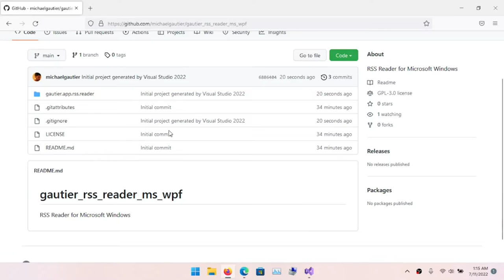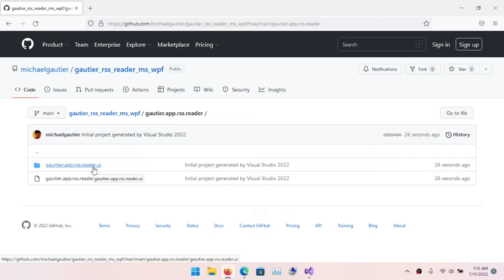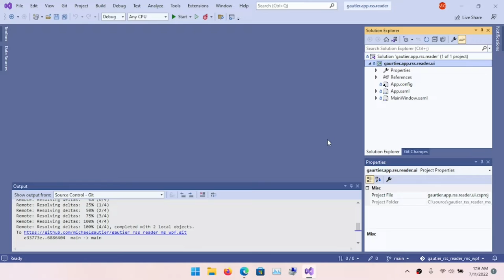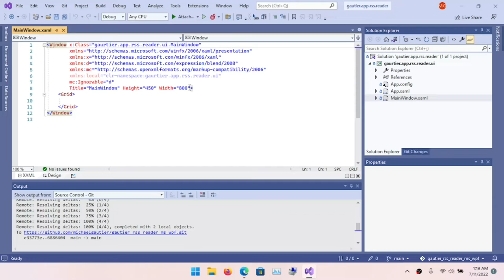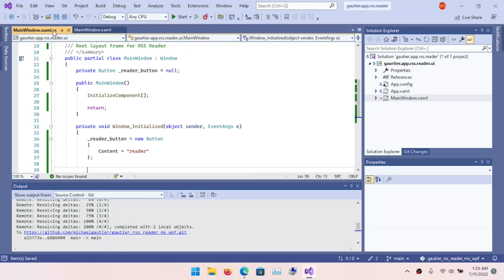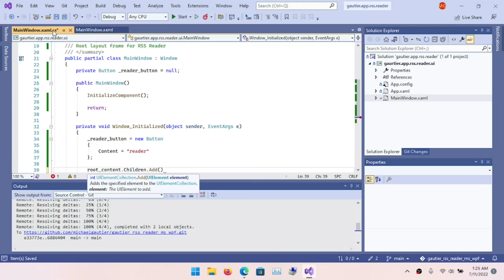.NET Coding on Low-End PC - 02 WPF Window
Setup a XAML file to define a blank WPF window. This window will contain all the visual elements defined in videos 9 - 14. This window is the starting point.